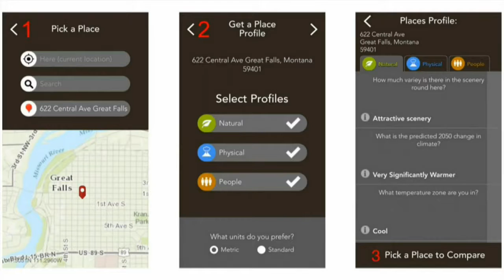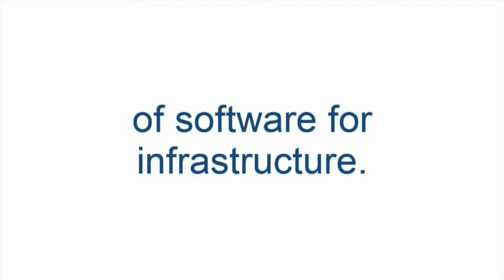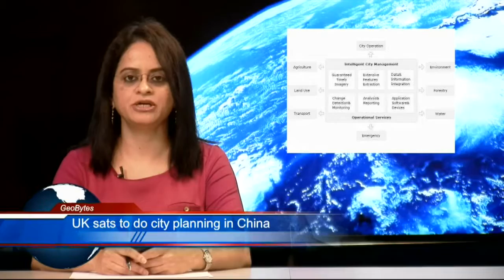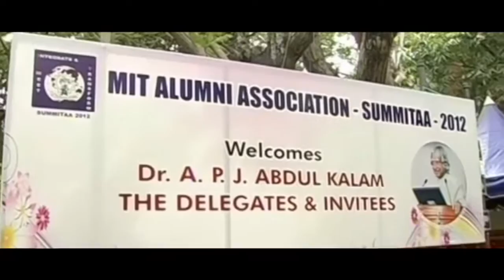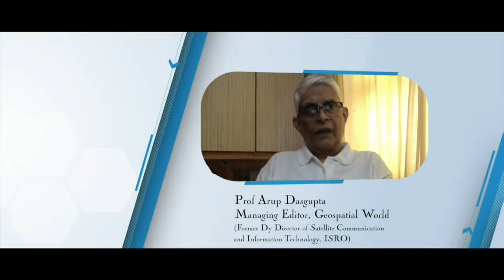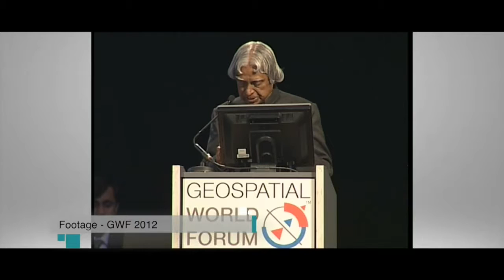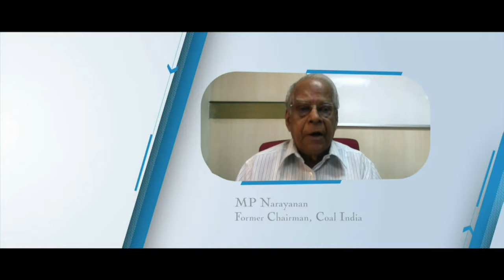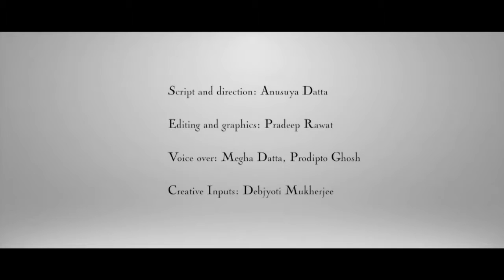GeoBuiz LIVE 6 August, 2015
GeoBytes with Bhanu, Homage to Dr. A. P. J. Abdul Kalam, Panel Discussion - Land Matters: Sustainability and scalability of Fit for Purpose land administration